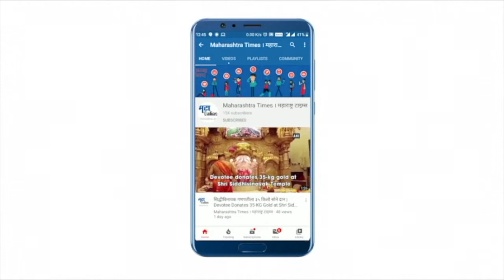Local Pass : लसीकरण पूर्ण झालेल्यांना कोकण रेल्वेप्रवासासाठी पास द्या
उद्धव ठाकरेंनी दोन डोस घेतलेल्या व्यक्तींना लोकल प्रवासाची परवानगी दिली. त्याच धर्तीवर ज्यांचं लसीकरण पूर्ण झालंय त्यांना कोकण रेल्वे प्रवासासाठी परवानगी दयावी ही मागणी